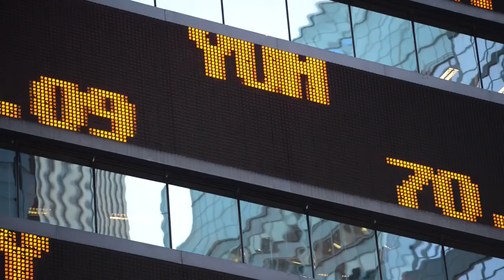Catspiracy - Poop Harvesting